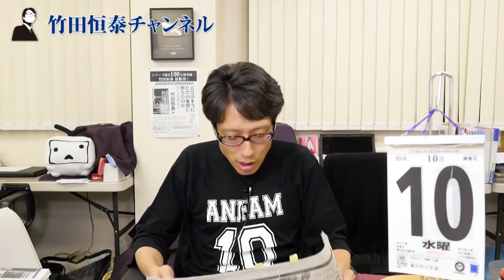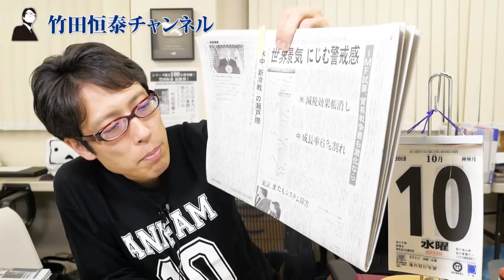米中貿易戦争で世界景気に警戒感！日本は？｜竹田恒泰チャンネル2